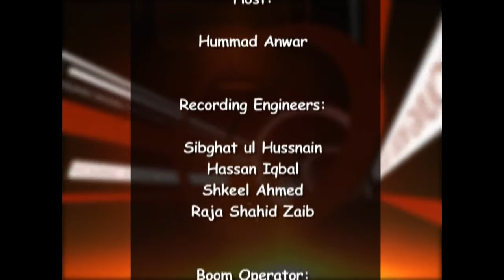PHOTOGRAPHY: HOBBY, PASSION OR PROFESSION, A TV SHOW YOUNG WORLD AT PTV WORLD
I was invited as guest photographer with 3 other in a TV Program by PTV World. The Show focused on young photographers and how they are making their way in the professionalism. It was immense pleasure to be in front of rather rather than being back of camera. TV Show was on aired on 22nd of December 2013.